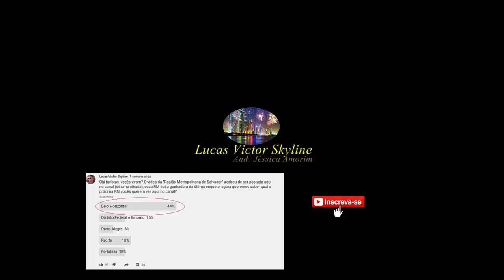A região metropolitana de Belo Horizonte